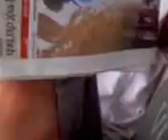Cu đầy vs tài chúi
kakakaka